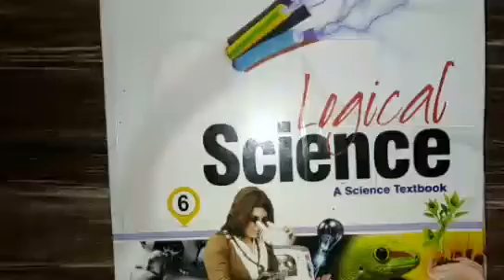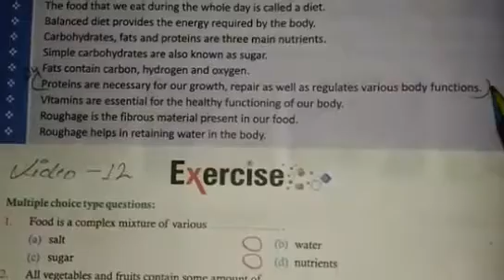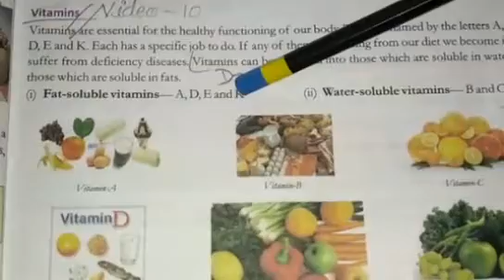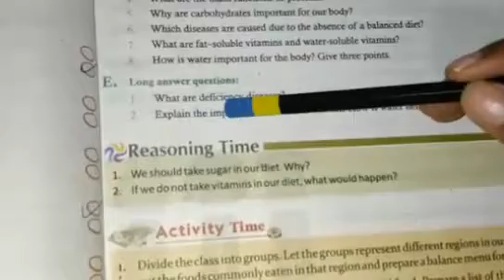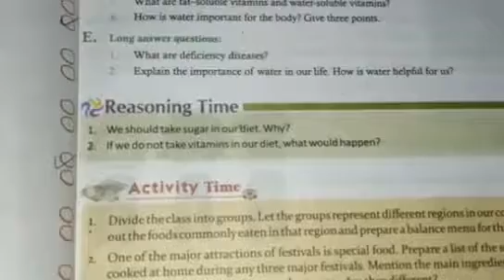Class 6 Science short questions video 13